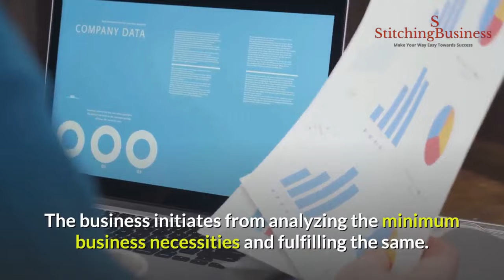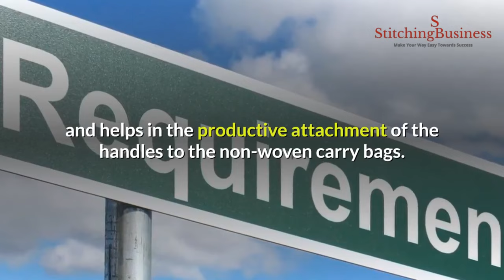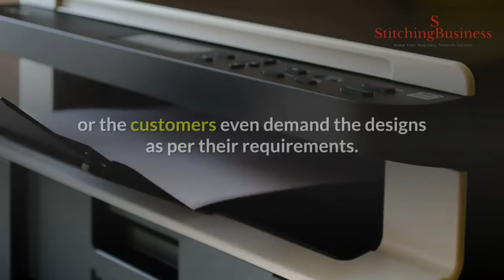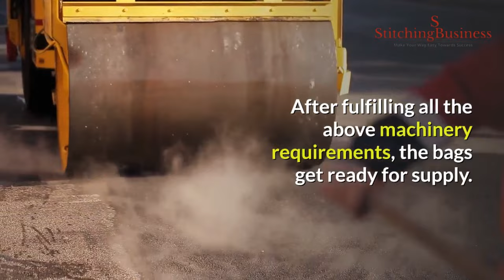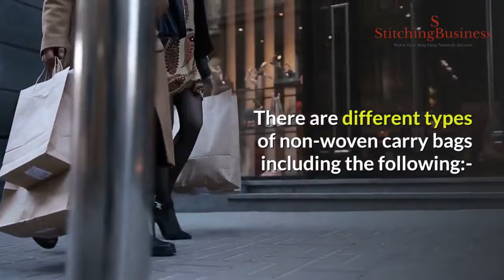Bag Making Business Ideas, How to Start a Bag Making Business, Non Woven Bag Business Ideas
Start a bag-making and selling business step by step, with a complete guide with a professional expert who knows the bag industry.

Hey folks, This channel will give you the complete solution to start any sewing and clothing involve business anywhere in the world. Please watch till the end.